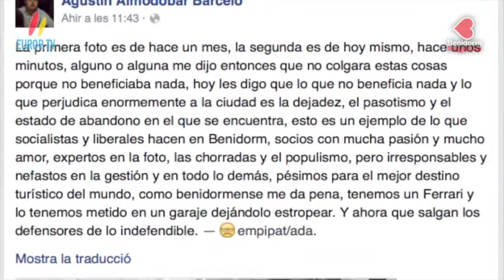Lo que no ix en la foto oficial de Benidorm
Des de la seua pàgina de Facebook, el senador benidormer pel Partit Popular Agustín Almodóbar es lamenta de l’estat en què es troba a voltes la nostra ciutat. I té raó quan diu que este tipus de denúncies no beneficiava res Benidorm, perquè es transmet una imatge negativa de la nostra ciutat. Ara bé, estar-se mut potser encara pitjor.